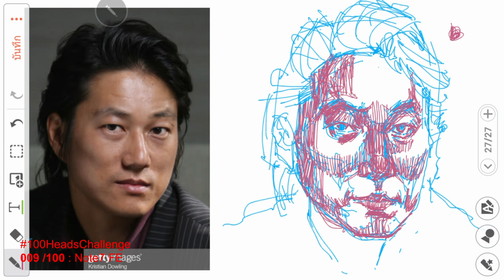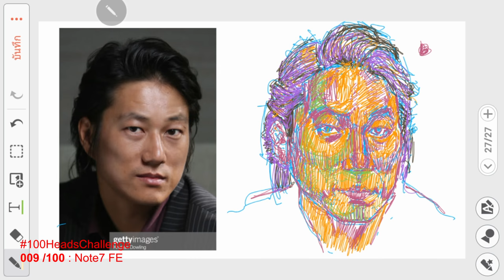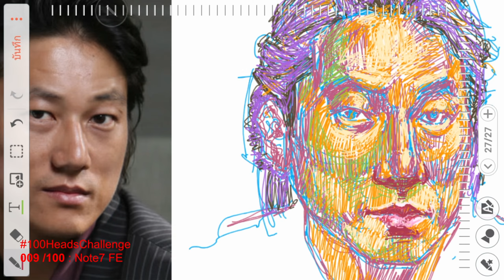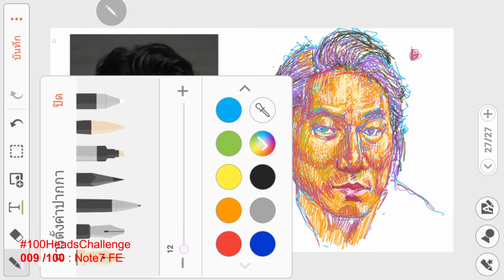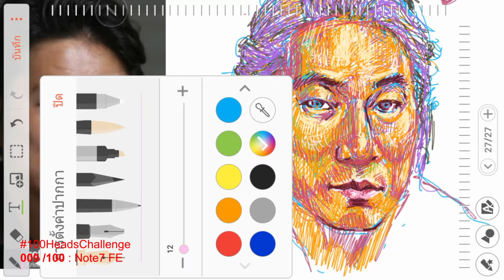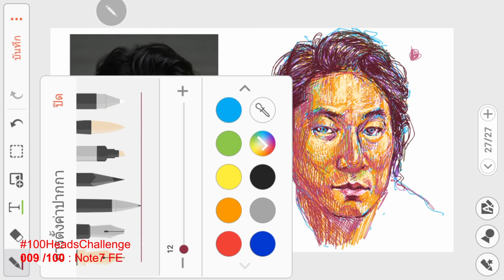100 heads challenge : 009 Kang Sung-Ho(Han Lue : Fast and Furious) / Note 7 FE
100 heads challenge
009 Kang Sung-Ho(Han Lue : Fast and Furious)
by samsung Note 7 FE